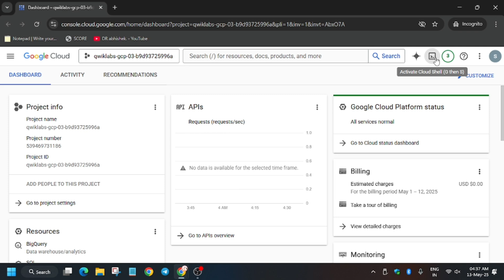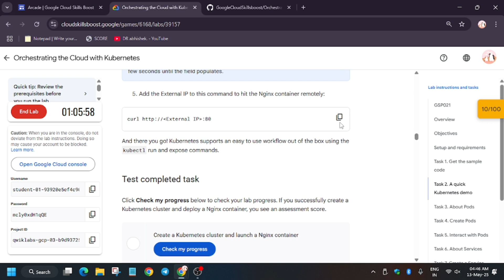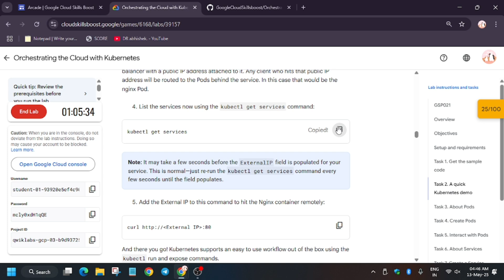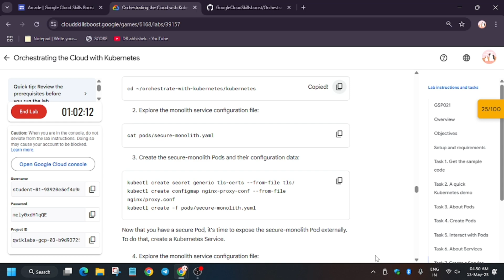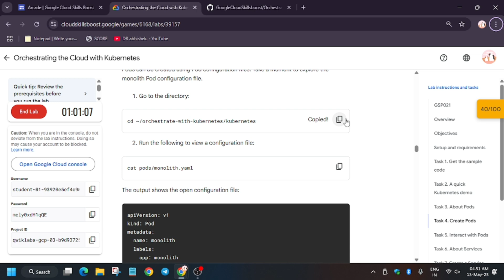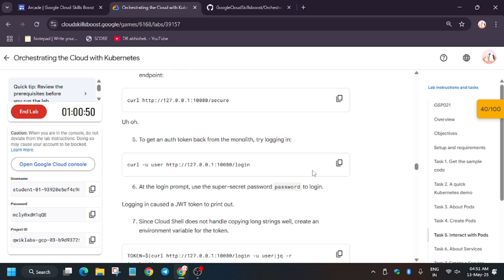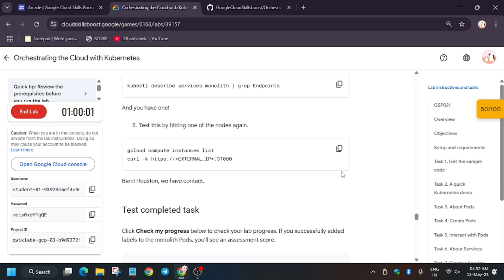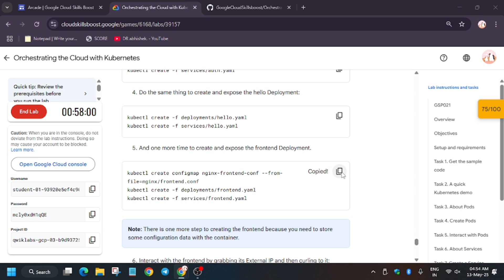Orchestrating the Cloud with Kubernetes || GSP021 || Step By Step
🔗 Join the Journey:
📚 Learning Resources

🧠  Lab URL -
📛 Skill badge

🔍 Common Queries

Orchestrating the Cloud with Kubernetes
GSP021
qwiklabs
arcade facilitator